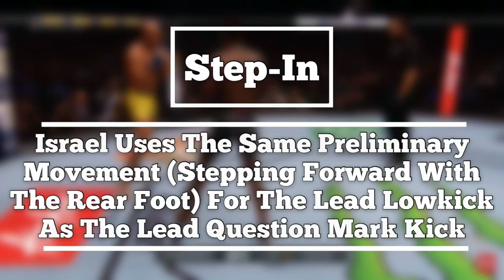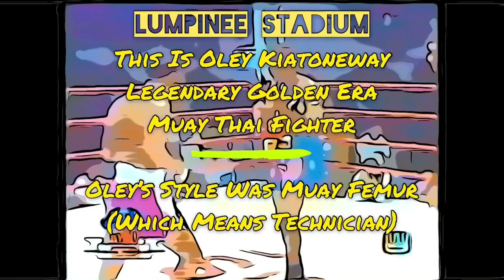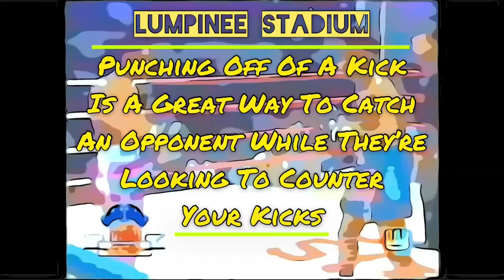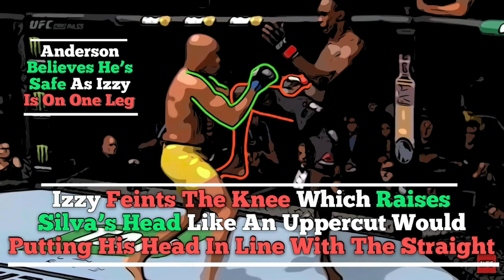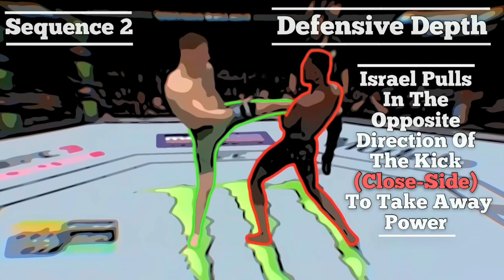The Secret to Israel Adesanya’s Striking Episode 3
I just dropped a 6000+ word article on Shifting Footwork, Downward Elbow’s and Handtraps, check it out if you’re interested!

In Episode 3 we’ll dive into Adesanya’s kicking arsenal, looking at how he sets up kicks and when he likes to use them. Not only will you see examples of success but I also like to show examples of failed attempts, leading up until the moment he works it out.

I want to say sorry for the delay guys, I had originally planned to release this video last week, the video was 95% complete but while I was editing the file crashed and deleted itself. At first it was devastating to lose 3 weeks of work, so I took a day off. Later I went back to recreating and piecing together the lost breakdown, using what I could remember. Its not a complete replica of the original, it’s more of an interpretation. So if any parts feel out of place or rushed, it’s because it is lol. Hope you still enjoy guys!

Lead Question Mark Kick Setups (0:43)
Establishing Lead Lowkicks (1:59)
Lead Question Mark Kicks (2:38)
Rear Question Mark Kick Setups (4:17)
Rear Question Mark Kicks (5:16)
4 By 2’s Punches Off Kicks (5:51)
4 By 2 Defense (8:13)
Rear Hand + Rear Kick (8:45)
Outside Lowkick + Straight (9:12)
Teeps (9:19)
Feinted Teeps (9:59)
Closing Distance Off Feinted Kicks (10:15)
Shifting At Kicking Range (11:22)
Shifting Off Lead Kicks (11:37)
Shifting Off Rear Kicks (13:18)
Lead Frame to Blind (13:55)
Frame to Lead Highkicks (14:33)
Rear Frame + Lead Lowkicks (15:30)
Straight + Lead Highkick (15:43)
Hip Feint + Lead Highkick (16:17)
Catch Counters (17:04)
Herding Into Highkicks (17:38)
Open-Stance Double Threat (18:49)
Headkicks Off The Handfight (21:00)
Resetting Off The Handfight (22:14)
Spinning Kicks Setup Basics (22:57)